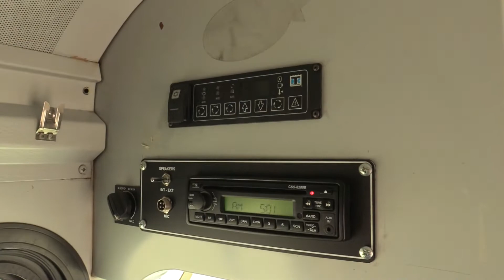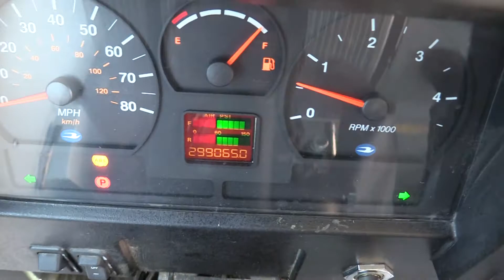Used 1999 Bluebird CSRE B91212